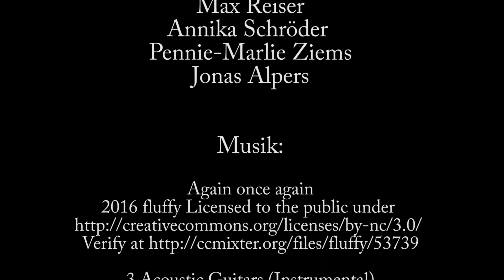Die Überraschungsparty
Emma sitzt im Rollstuhl. Durch ihre Behinderung wird sie in der Klasse oft nicht wahrgenommen. Zu ihrem Geburtstag ist eine kleine Feier geplant, zu der sie ihre Mitschüler:innen einladen will. Auf dem Pausenhof gelingt es ihr nicht sich bemerkbar zu machen und die Einladungen zu verteilen. Wird es doch noch zu einer Geburtstagsfeier kommen?

UN Kinderrechte | Artikel 2: Recht auf Schutz vor Diskriminierung | Artikel 23: Recht auf Fürsorge bei Behinderung

Dieser Kurzfilm der Klasse 5a der Goethe-Grundschule in Kremmen (Brandenburg) entstand im Rahmen des Kinderrechte-Filmfestivals Brandenburg 2017/18.

3 Acoustic Guitars (Instrumental) - by Aussens@iter
Persephone - by Hans Atom